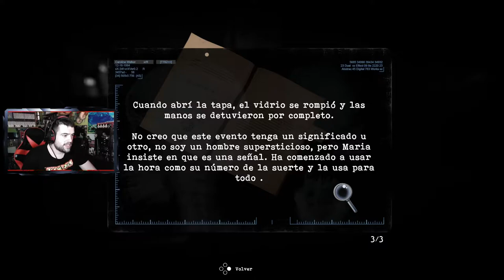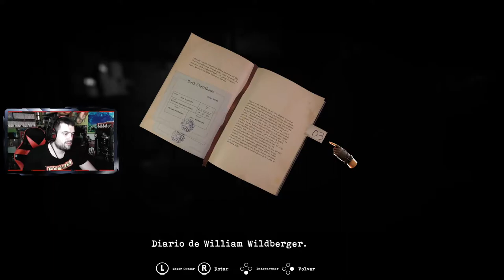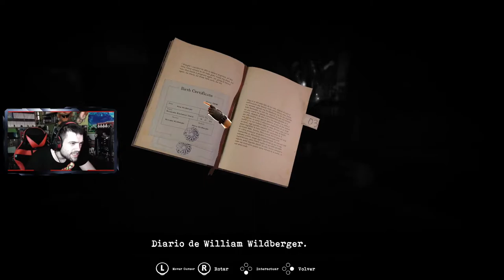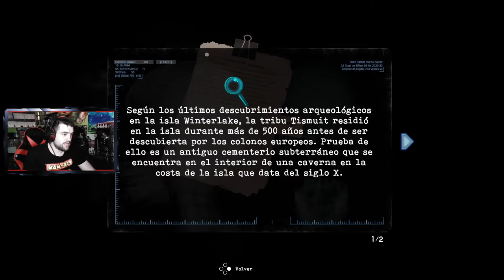PRIMER CONTACTO | Tormented Souls #1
Pues por aquí os dejo el primer episodio de este Tormented Souls, un juego survival horror muy al estilo de los primeros juegos de Resident Evil